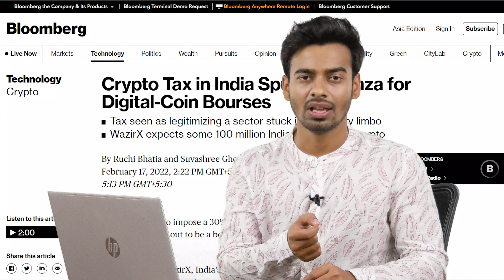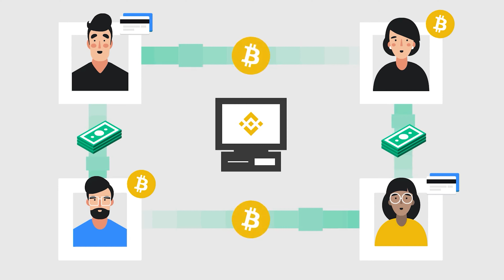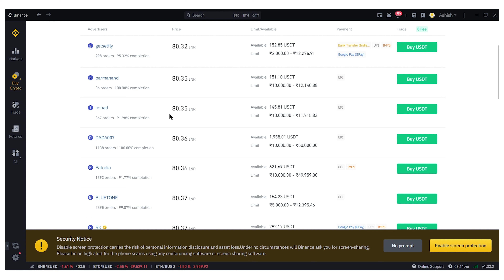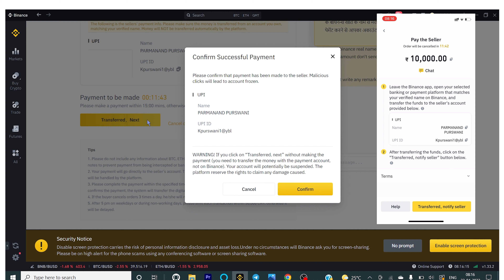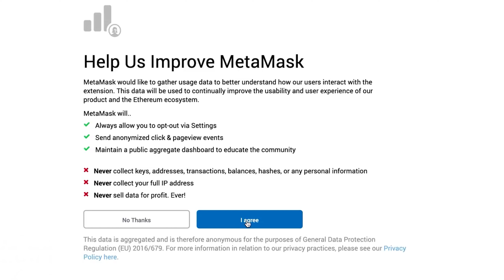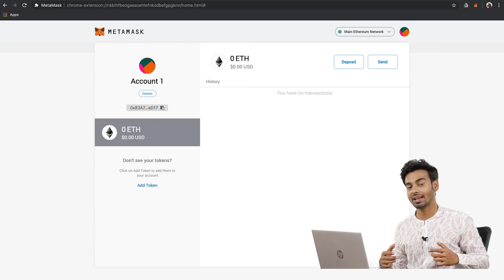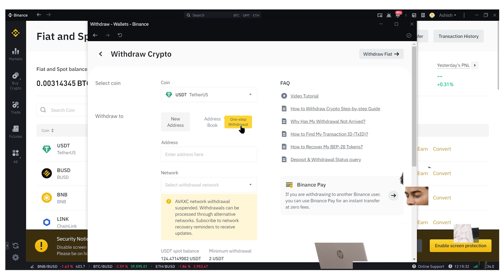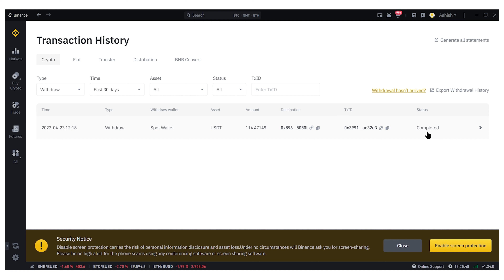How to buy Crypto in India | How to add money in Metamask wallet and Add money by P2P method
How to buy Crypto in India | How to add money in Metamask wallet add money in crypto wallet by p2p method in binance or any other application | real entry in web3.0

Due to regulations we cant able to deposit money in crypto wallet.
So we can solve this issue & deposit any amount of money in crypto wallet by p2p method.
peer to peer transaction. safest & secure way to deposit money.

Crypto transforming the world.
we are entering in web 3.0. people started using decentralized applications like metamask, phantom, trustwallet.

so we are depositing the money in that wallet too.

when we do the transactions from our bank applications or upi wallets like phonepe, googlepe they tracks our data, our privacy
shows us similar add & that,s the reason we actually need the web 3.0.

so its actually our entry in web3.0 The new internet.

but beware,  be safe as this is new technology
we want to be early adopters but there is lot of scammers also & they stole my 10 lakh worth crypto & nfts.
so watch this video as it will help you to be safe

p2p, centralize wallets, decentralized wallets, gas fees etc.

Don't miss Important terms of Crypto & NFT's, watch the reels-

Time line-
0:00 intro
1:27 what is p2p?
2:53 binance tutorial for p20
6:05 metamask
6:44 installation of metamask
9:00 setup of metamask